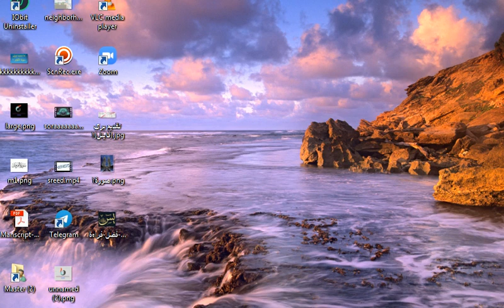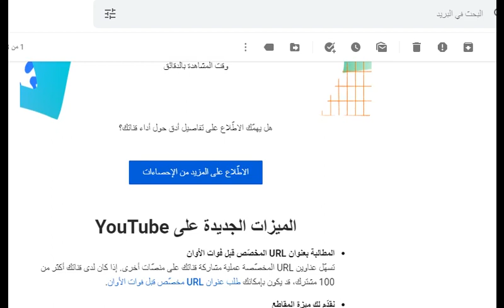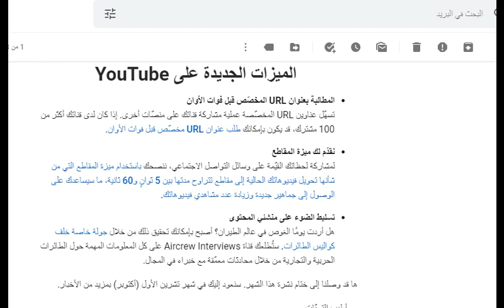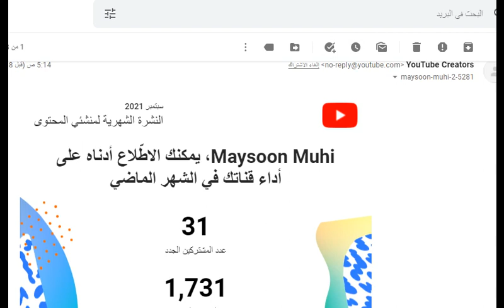النشرة الاخبارية لمنشيء المحتوى مافائدتها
النشرة الاخبارية لمنشيء المحتوى#
 في العالم هنالك نشرة اخبارية شهرية
تعالوا لنعرف بعضها
@Maysoon muhi